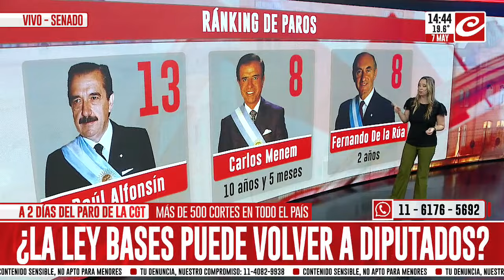Senado: se debate la Ley Bases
Esta tarde comenzó la reunión plenaria de las comisiones de Legislación General, Presupuesto y Hacienda y Asuntos Constitucionales del Senado donde se trata la nueva Ley Bases, en medio de las denuncias de la oposición de que el texto que llegó al recinto es distinto al que se aprobó en Diputados la semana pasada.

De esta manera, el Gobierno nacional, con la presencia de funcionarios claves como el ministro del Interior, Guillermo Francos, comienza a defender la Ley Bases y el paquete fiscal en el plenario de comisiones en la Cámara alta. Como bien se indicó, ambos proyectos traen media sanción de Diputados y serán defendidos durante toda la semana.